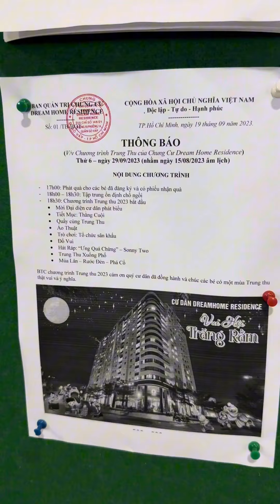Meowisthebest - Trung Thu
Mọi người chơi trung thu vui không ?